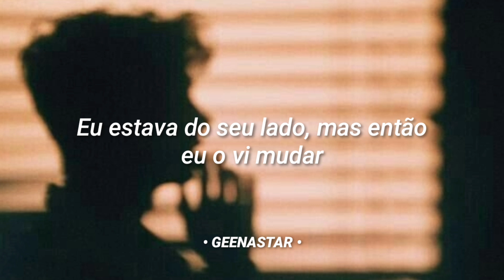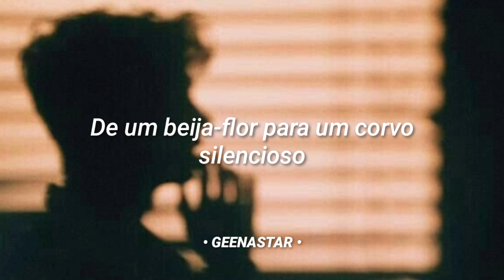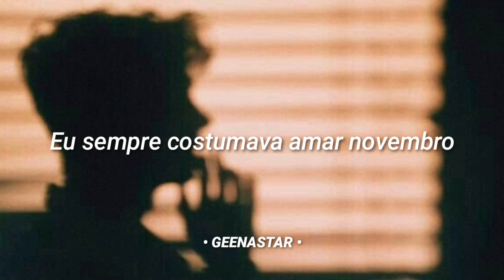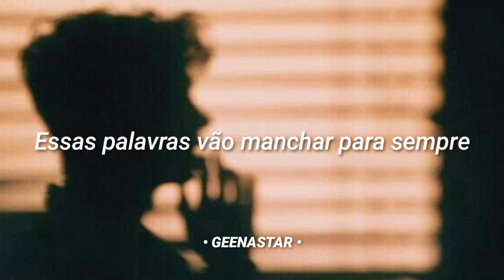prova_de_que_a_gabrielle_aplin merece_mais_reconhecimento.mp4